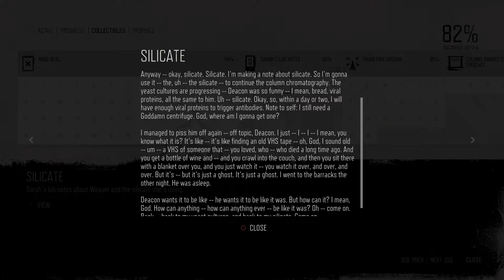Days Gone - 100% Walkthrough Part 163 [PS4 Pro] – Afraid Of A Little Competition? (Hard)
In Part 163 of our Days Gone 100% Walkthrough we complete the mission, Afraid Of A Little Competition?, on the Hard difficulty. Recorded on PS4 Pro.

Thanks for checking out my Days Gone 100% Walkthrough!